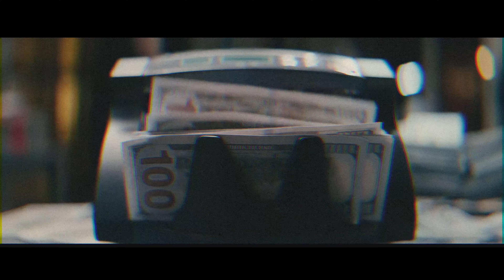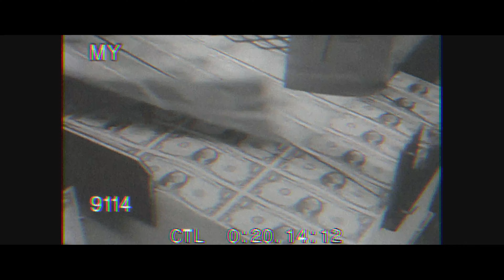Morphe - Bankrut (prod. Lonely Boy)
Title: Bankrut ;
Artist: Morphe ;
Producer:  ;
Video: Zagan ;
Mix/mastering: Morphe ;
Studio: Studio Śmietnik ;